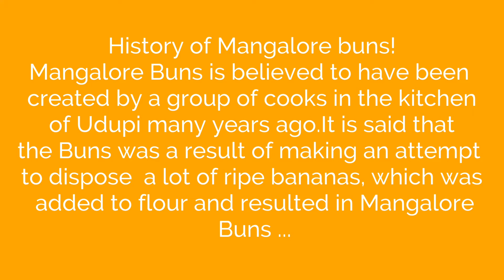Mangalore buns//a tasty breakfast of mangalore and udupi